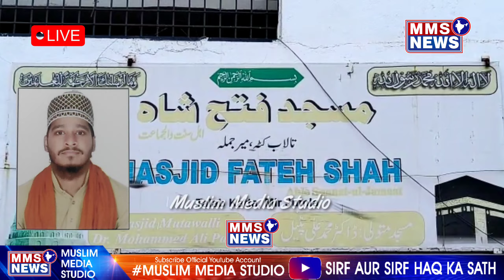Masjid e Fateh Shah,Mozan Sahab Ne Kiya Ye Kaam, Jiski Islam Ijazat Nahi Deta.